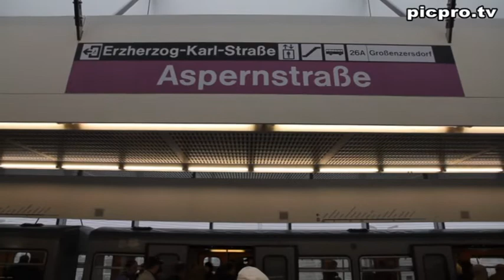Eröffnungsfest der U2 Verlängerung bis Stadlau.mpg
Die Wiener Linien feierten mit einem großem Fest die Verlängerung der Linie U2 vom Prater Stadion bis zur Aspernstraße.
Auf diversen Bühnen bei den einzelnen Stationen vor 350 Tausend Besucher sorgten Musik Künstler und Bands wie das Nockalm Quintett, Simone, Luttenberger *Klug, Adi Hirschal oder Manuel Ortega, The real Holy Boys und Herbert Prohaska für tolle Stimmung. Wahre Hysterie brach bei der Jugend beim Auftritt von DSDS-Teilnhmer 2010 Checker aus. Zum Abschluß gab noch die Nummer 1 vom Wienerwald Wolfgang Ambros seine neu aufbereiteten alten Songs zum Besten.